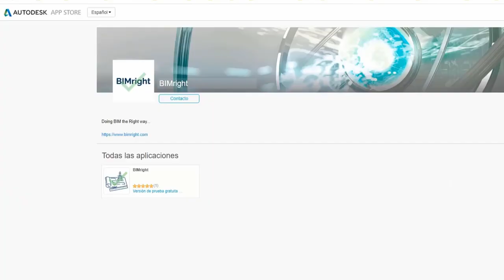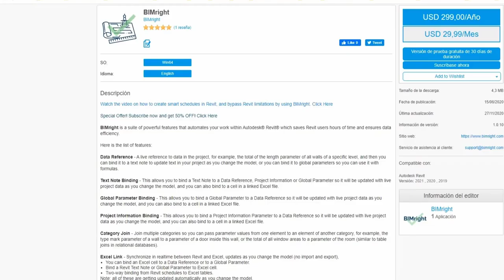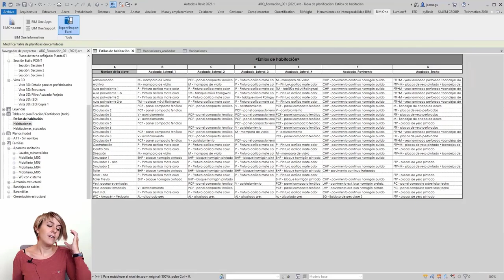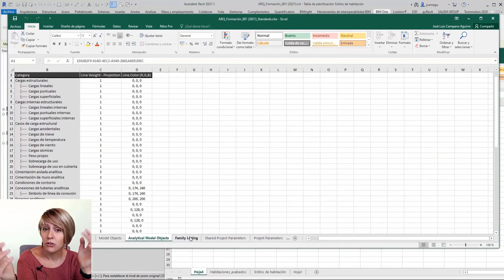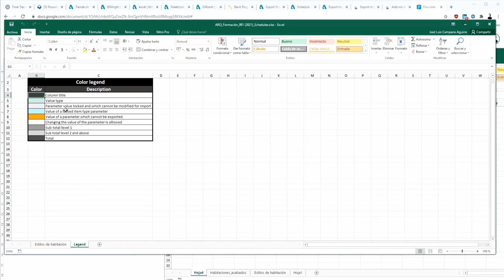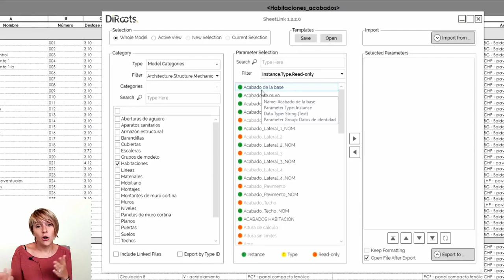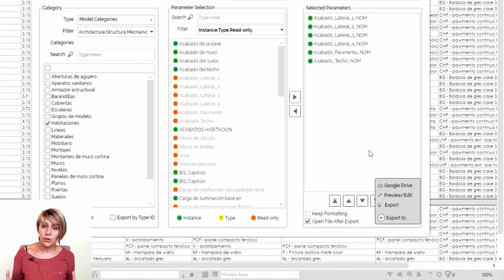📋 EXPORTAR e importar de REVIT a EXCEL |Plugins de Revit #2